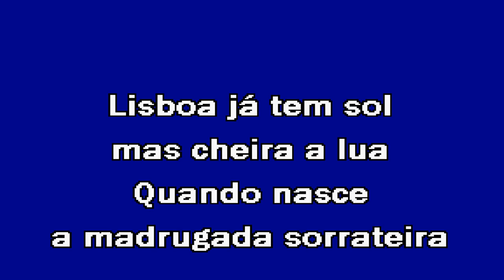MEDLEY POPULAR 2024 Álvaro Florença Karaoke